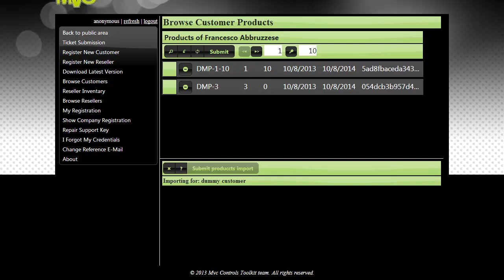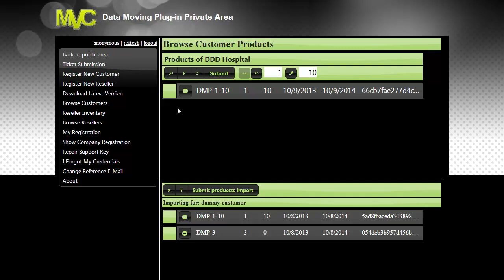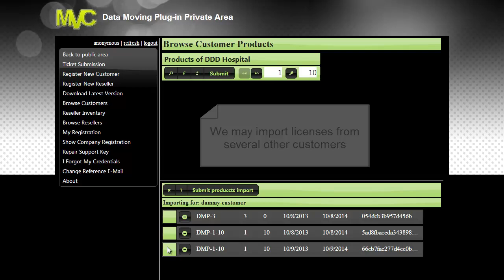Data Moving Plug-in web site Demo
Demo of an actual business application implemented with the Data Moving Plug-in SPA framework: the private area of the Data Moving Plug-in web site itself!